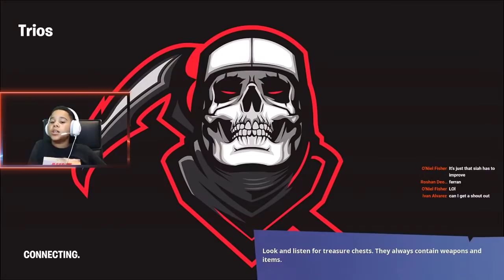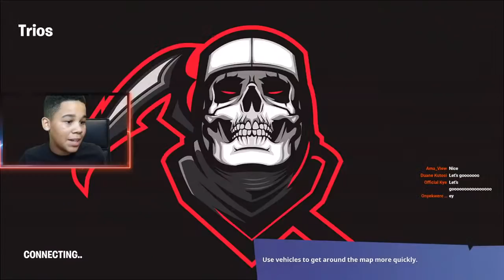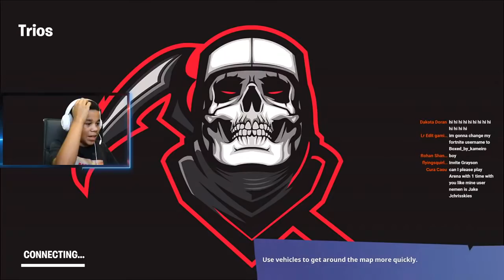ARENA DUOS | FAMOUSTUBEGAMING